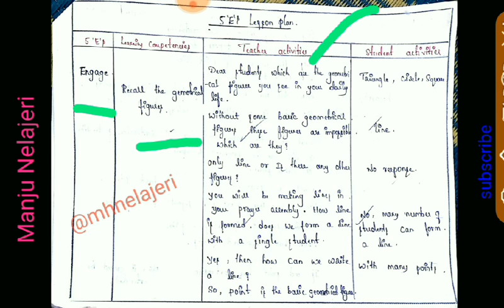5E Lesson plan|Lines and angels mathematics 5ES based lesson plans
Lines and angels mathematics 5ES based lesson plans model